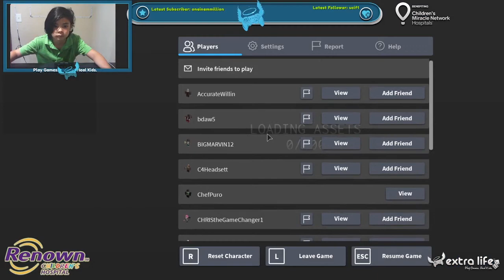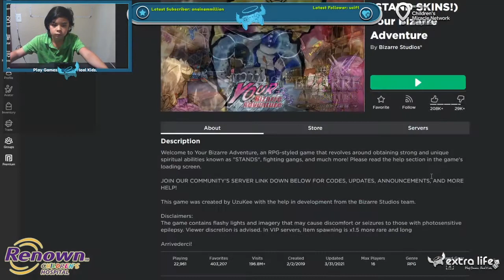YOUR BIZARRE ADVENTURE awaits!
I have a dream that I won't run into any security officers with this briefcase!